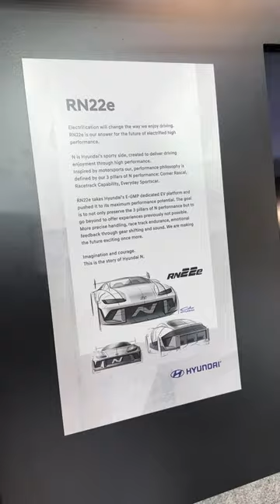Performance Concept ! Hyundai RN22e Electric